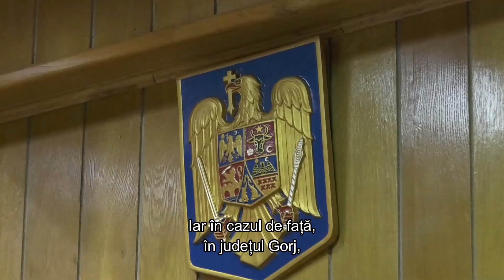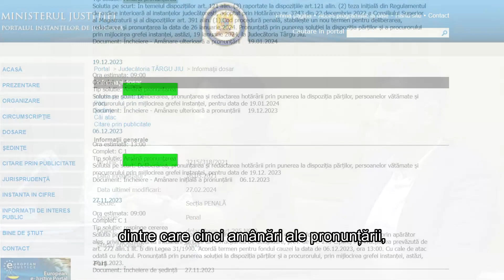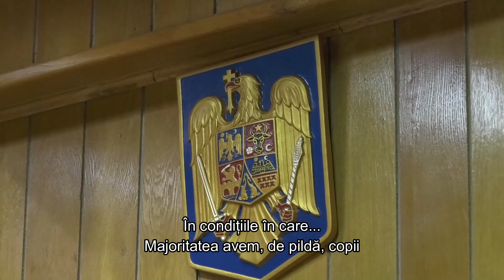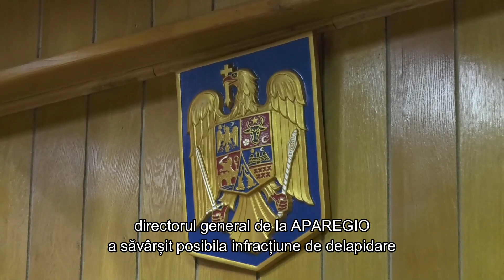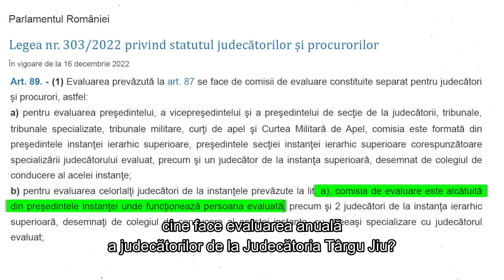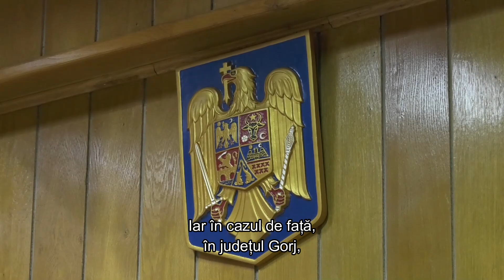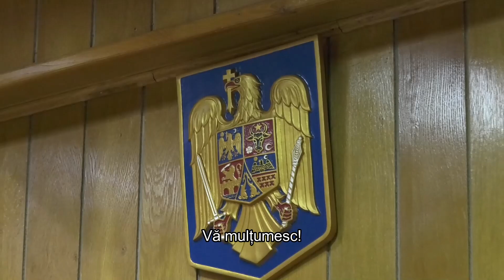Când un JUDECĂTOR este TICĂLOS, ce-ar trebui să spună presa, despre el, oamenilor?